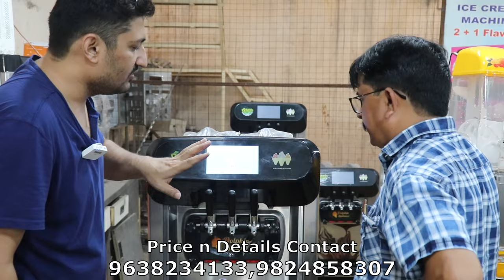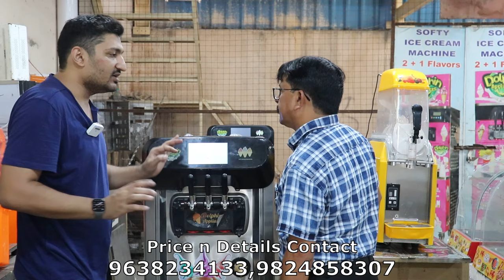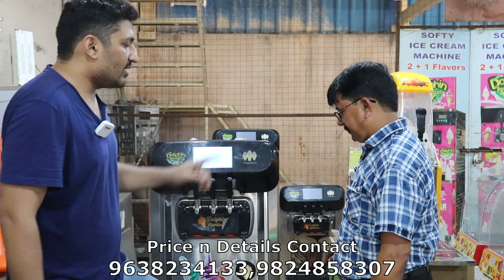देखे कस्टमर डिजिटल मशीन का डेमो देख क्या कहते हे | 2022-2023 Digital High Capacity Ice Cream Machine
this is dolphin appliances brand new 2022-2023 advance digital  function softy ice cream machine ... with retails use and also  you can  wholesale use from this machine   ...

this is dolphin appliances premium plus softy ice cream maker   ...

per hours 350 cone capacity  from this machine   ...

fully digital  operate and digital  7 inch touch panel inside have the machine   ..

inside have smart security function and digital airpump systym  ...

dolphin appliances
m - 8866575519